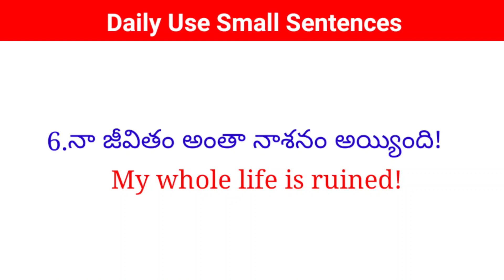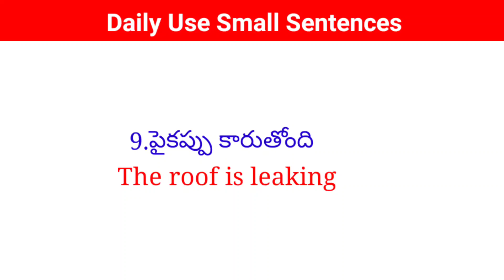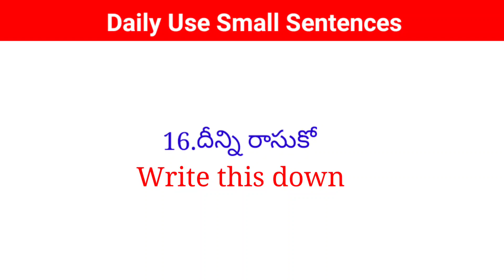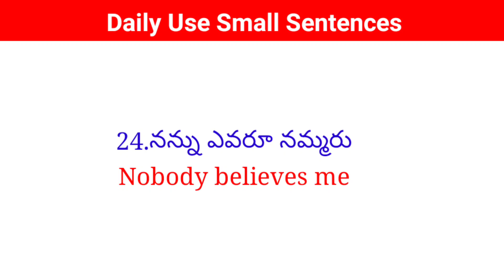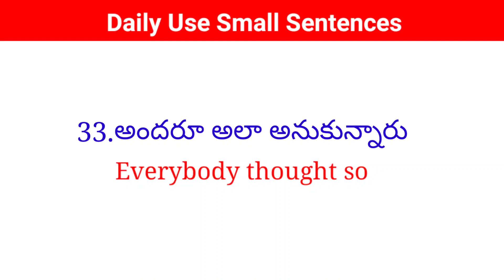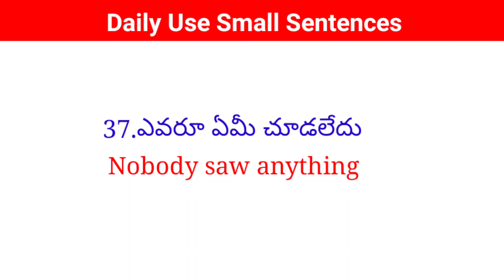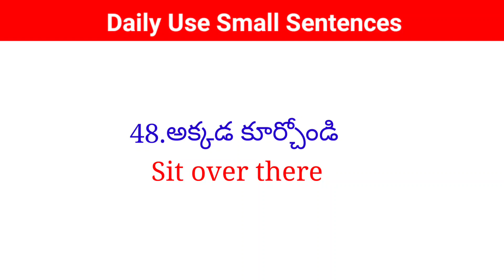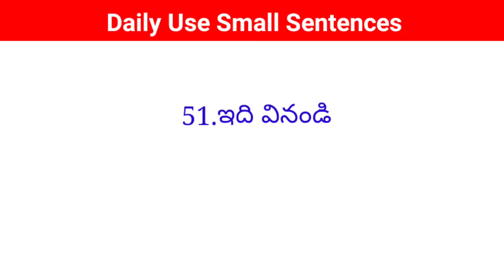Daily Use Small Sentences| తెలుగు ద్వారా ఇంగ్లీష్ నేర్చుకోండి